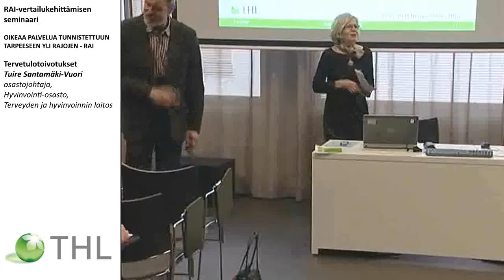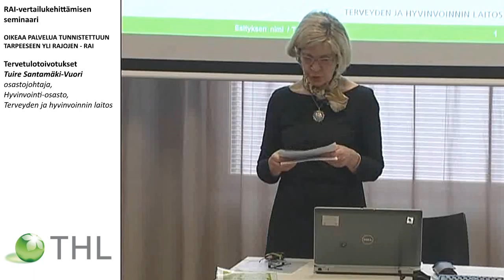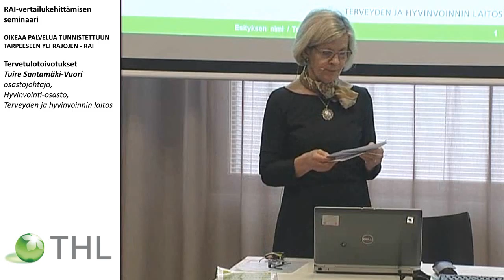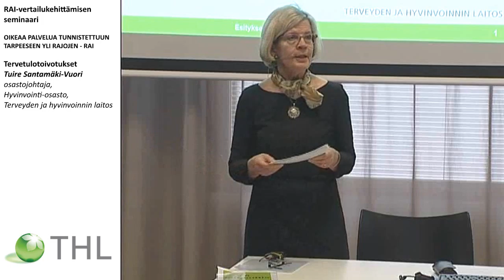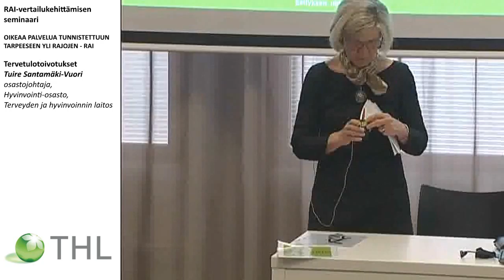Tervetulotoivotukset Tuire Santamäki-Vuori, osastojohtaja, Hyvinvointi-osasto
RAI-vertailukehittämisen seminaari,
OIKEAA PALVELUA TUNNISTETTUUN TARPEESEEN YLI RAJOJEN – RAI
Tervetulotoivotukset
Tuire Santamäki-Vuori, osastojohtaja, Hyvinvointi-osasto, Terveyden ja hyvinvoinnin laitos